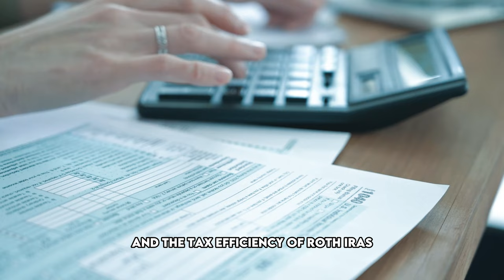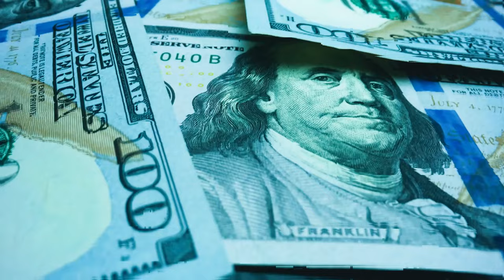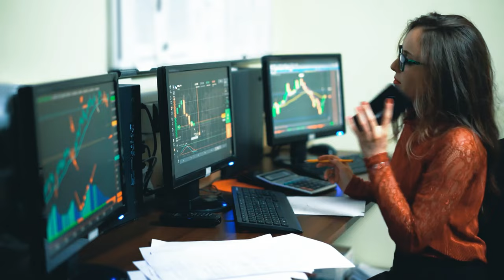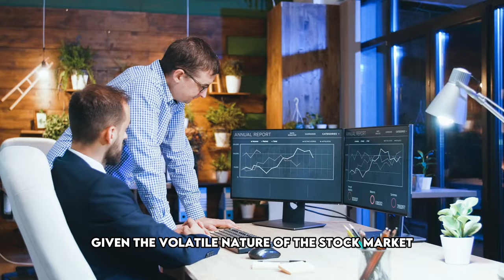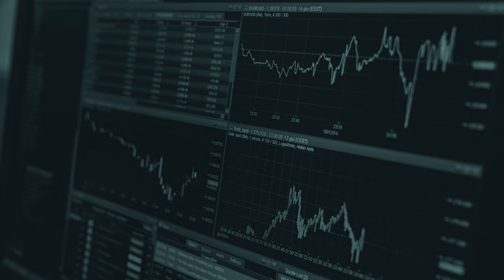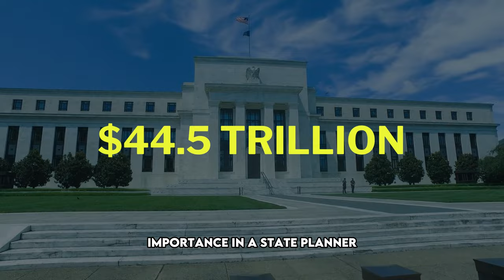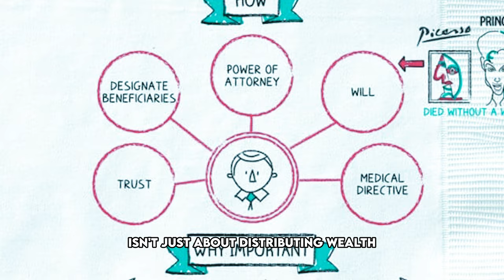6 Assets That Turn Your Legacy into a Fortress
Estate planning and asset protection are more than just legal terms; they're your ticket to a secure future for your loved ones.
In this video, we unravel the mysteries of estate planning and asset protection by focusing on six crucial assets that can turn your legacy into a fortress. Discover how each asset not only contributes to your estate's value but also fortifies it against taxes, legal hurdles, and economic fluctuations.

We delve into the strategic benefits of each asset, from the liquidity of cash to the long-term growth potential of real estate and the tax efficiency of Roth IRAs. Learn how trusts can serve as an impenetrable shield, safeguarding your wealth from external threats. This video is packed with actionable insights and expert tips, making estate planning and asset protection accessible and understandable.

Whether you're just starting to think about estate planning or looking to strengthen your existing plan, this video is a must-watch. Share this video with those who could benefit from these insights, and don't forget to subscribe to our channel for more content on mastering your finances and securing your legacy through effective estate planning and asset protection.

Avoid Estate Tax Nightmares: Choose These 6 Assets
Inherit Wealth, Not Worry: 6 Key Assets Explained
6 Best Assets to Leave Behind for a Tax-Free Future
6 Assets That Ensure Your Legacy Lives On
Don't Let the IRS Win: 6 Assets to Save Your Heirs
Protect Your Heirs From Loss: Top 6 Assets to Leave
6 Smart Assets That Shield Your Family's Future
Heirloom of Wealth: 6 Assets Your Family Needs
Beyond Cash: 6 Assets Every Heir Should Inherit
The 6 Assets That Safeguard Your Legacy from Taxes
6 Assets That Turn Your Legacy into a Fortress
Secure Your Heir's Future: Top 6 Must-Have Assets
6 Assets to Keep Your Wealth in the Family
Tax-Smart Legacy: 6 Assets to Leave for Heirs
6 Assets Your Heirs Will Thank You For
Estate Planning Gold: 6 Assets You Must Consider
Build a Legacy: 6 Essential Assets for Heirs
6 Assets That Make Your Estate Plan Rock Solid
Leave a Mark: Top 6 Assets for Your Heirs
6 Assets That Maximize Inheritance and Minimize Taxes